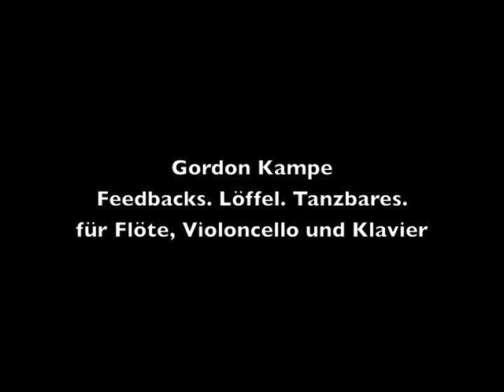Gordon Kampe: Feedbacks. Löffel. Tanzbares.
für Flöte, Violoncello und Klavier
ensemble mosaik